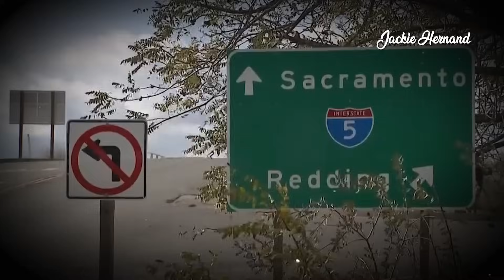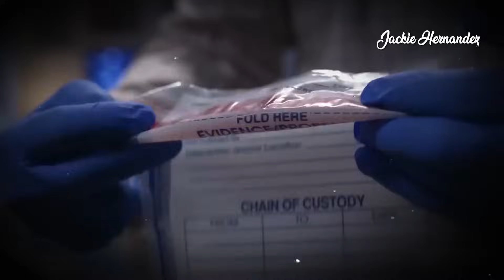¡ENGAÑÓ A TODOS! Fue SECUESTRADA, pero un SECRETO reveló la VERDAD | Caso Sherri Papini *resuelto*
¿Qué pasó con Sherri Papini?
Con cadenas en las muñecas y en la cintura, con la voz ronca de tanto gritar, había hecho señas a un automovilista en una carretera oscura al norte de Sacramento. Dijo a los detectives que había pasado 22 días encerrada en una habitación, con un cubo lleno de arena para gatos como retrete. Sus captores, dijo, eran dos mujeres latinas que la secuestraron a punta de pistola mientras trotaba cerca de su casa al norte de Redding.

La golpearon. Le marcaron el hombro como si fuera ganado. Le dijeron que iba a ser vendida como esclava a un policía. Luego, inexplicablemente, dejaron libre a la madre de 34 años.

Pero... ¿por qué Sherri Papini fue condenada a 18 meses de prisión? ¿Qué pasó durante la lectura de la sentencia?

Guion: GuioTube

DESEAS ENVIARME UNA CARTITA? 💌
Jackie Hernandez
160 W. Foothill Parkway # 105